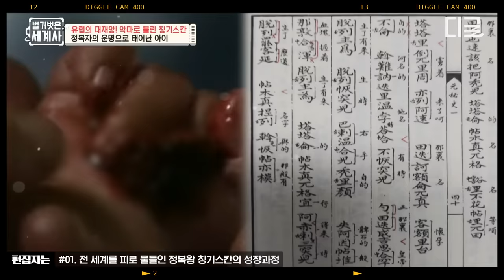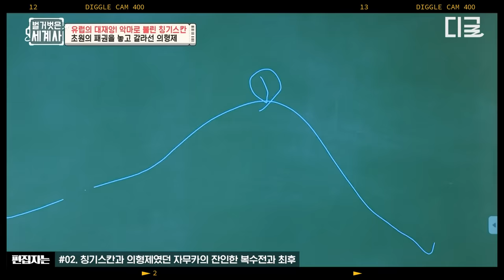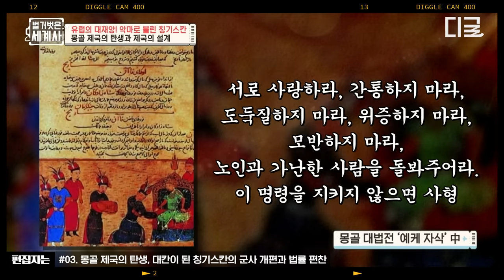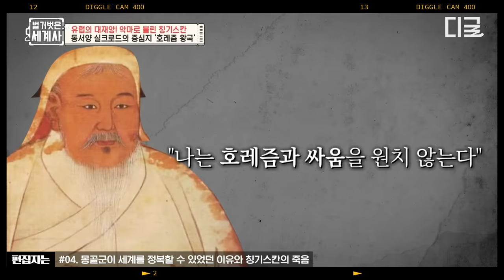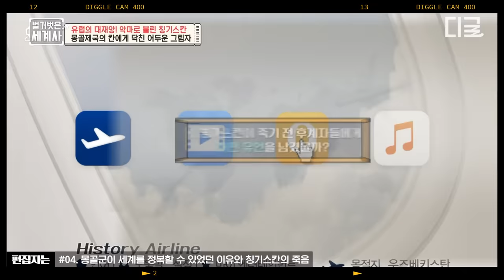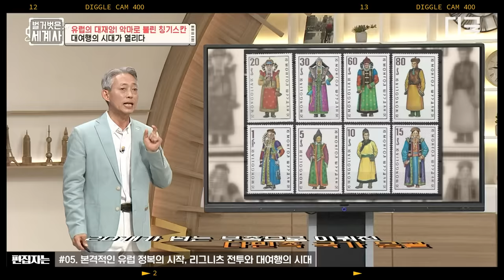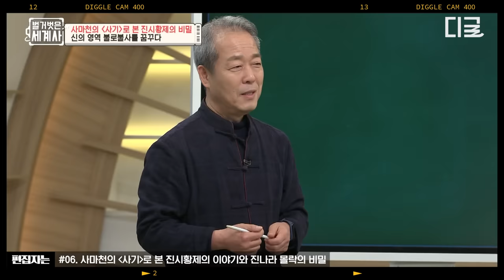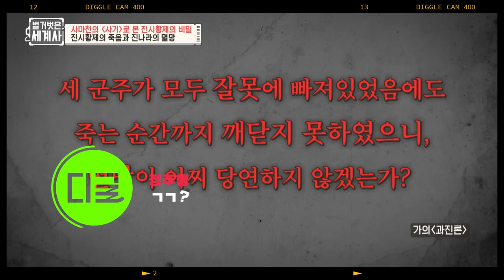[벌거벗은세계사] (90분) '복수는 나의 것!' 역사상 가장 큰 영토를 가졌던 정복왕 칭기스칸과 몽골제국의 탄생⚔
편집자는 덕질 중! 본격 편집자 덕업일치 자랑하는 영상 모음집🎬

*회차 정보: 벌거벗은 세계사 6, 21화